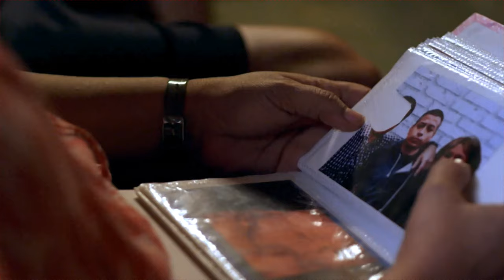Serie Peruana Llauca - Capitulo 2 Full HD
Desde el corazón de los barracones .